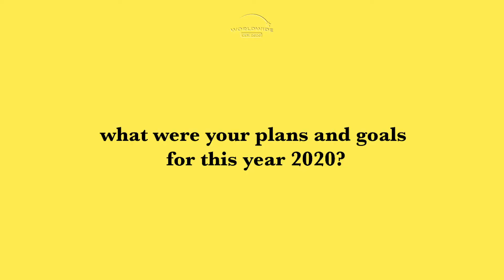SURVIVING THE LOCKDOWN with JvoJordan | FOR US ALL WORLDWIDE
SURVIVING THE LOCKDOWN | We spoke with Jordan about how her life changed in March when the world shutdown...

Follow Jordan on Instagram @jvojordan

We asked POC creatives and small business owners how they are surviving 2020 so far; singers, songwriters, artists, musicians, designers, fashion designers, photographers, writers, business owners, VISIONARIES. We know that it was a difficult year for many POC and we wanted to share their stories. Listen to their individual and captivating stories on how they manuvered through the lockdown, quarantine, riots, protests, and the election year.

Thank you to all those you supported us through this journey.

FOLLOW US @forusallww on Instagram